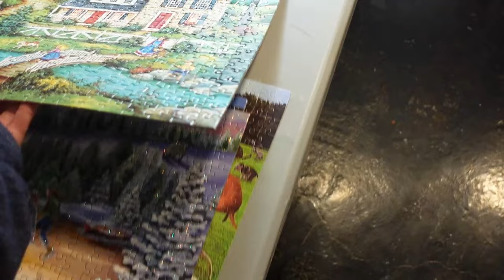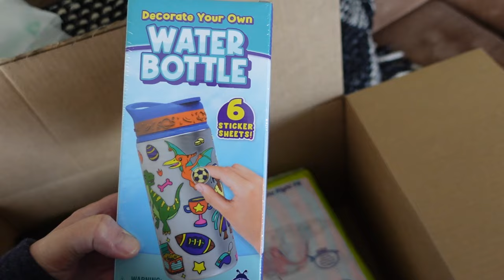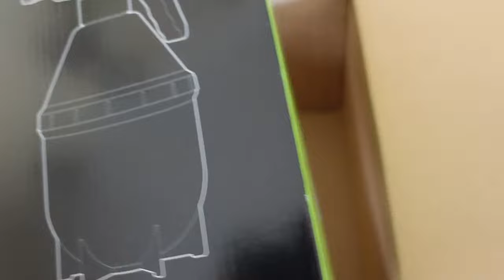A Golden Doodle and a Movie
Hi guys!
I just have one dog today.  He's a Goldendoodle named Apollo.  And he's crazy!  Then me and Rich are going to the movies.

Doggie Door Replacement Flap
Water Bottle
Doggie Diapers
Clipper Blade Cleaning Brush
Pump Sprayer

And here's the stuff I use for grooming:
Andis (good) Clippers
Andis (most powerful) Clippers
Wahl Clippers
Wahl Arco Clippers

Clipper Blades
3 3/4 FC blade
5 in 1 blade

Shampoos :
Itchy Dog Shampoo
Degreasing Shampoo
Tearless Shampoo
General Good Shampoos
Bath Tub
Grooming Table
Metal Dog Comb
Dog Nail Clippers
Clipper Spray
Cologne Spritzer
Dog Grooming Dryer
Grooming Shears
Curved Chunkers
Happy Hoodies